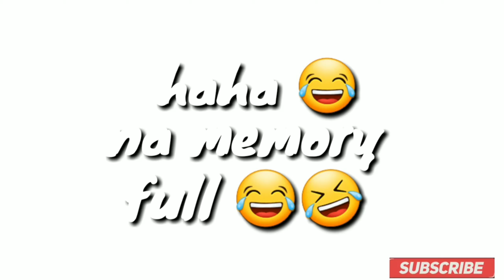First Time Mag Motor ( first Vlog )